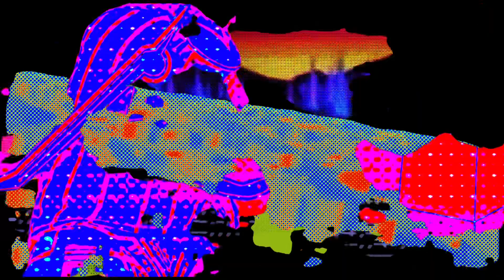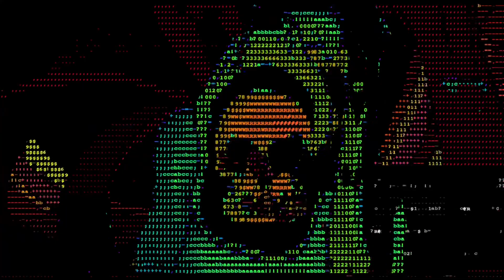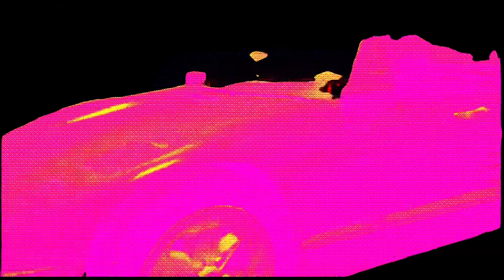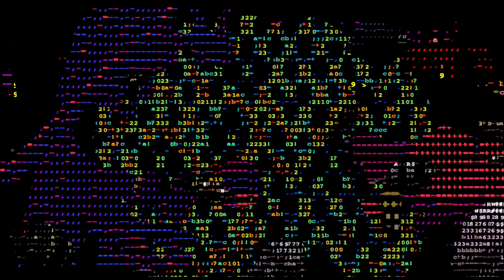July 16, 2022